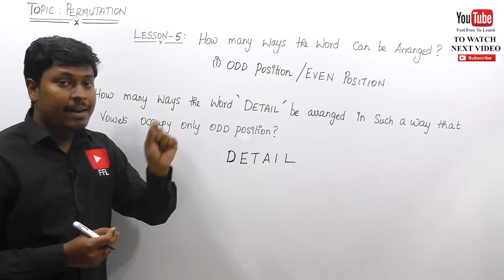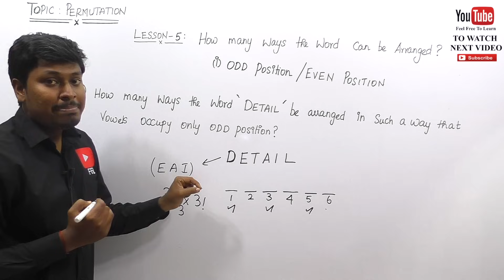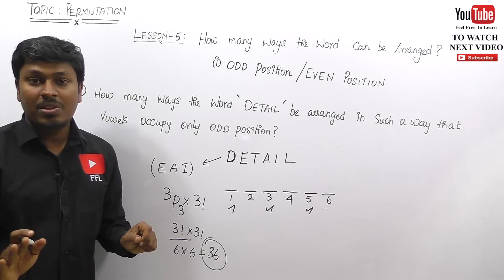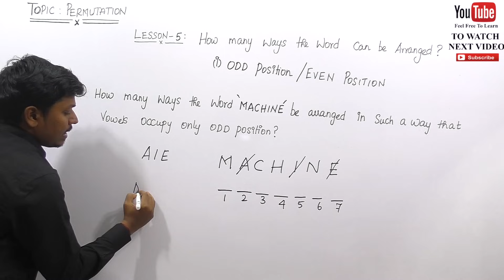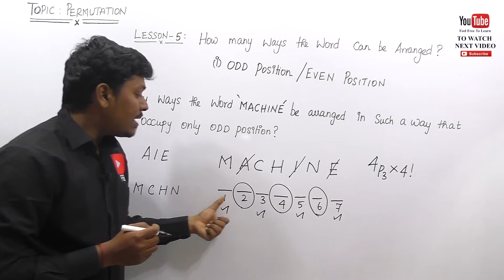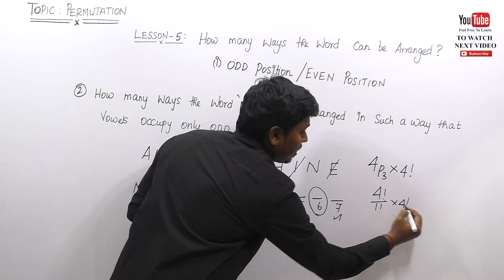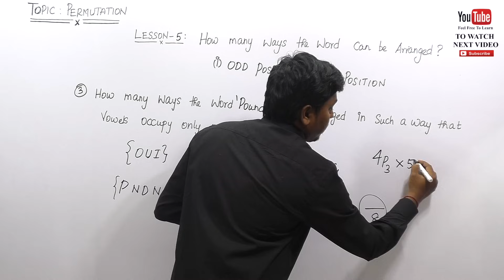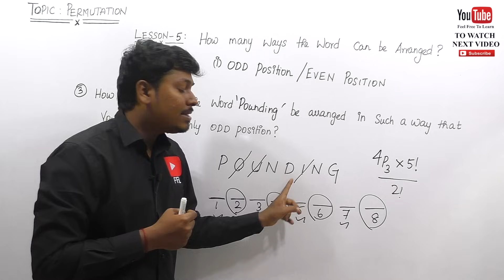PERMUTATION / LESSON 5 / Vowels on ODD / EVEN Place